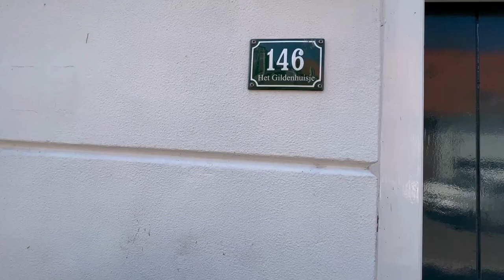The Gildenhuisje B&B De Stadsboerderij Kampen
- attractive guest house of 50 m2 on the first floor
- a large double bed and a single bed
- fully equipped kitchen with
- ceramic hob, combi microwave,
- fridge and dishwasher
- comfortable seating and dining table with chairs
- spacious bathroom with bubble bath, steam shower cabin and toilet
- free wifi and digital television
- air-conditioned
- private balcony

The Gildenhuisje can be connected to theLinenroom creating an independent holiday home for 5 people.

Book this room directly at De
Stadsboerderij and receive a
welcome gift.